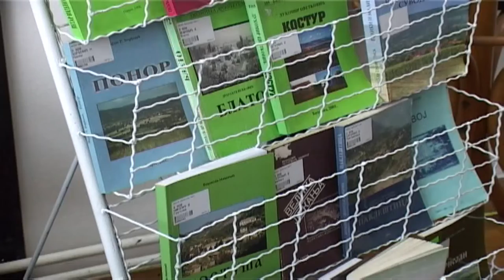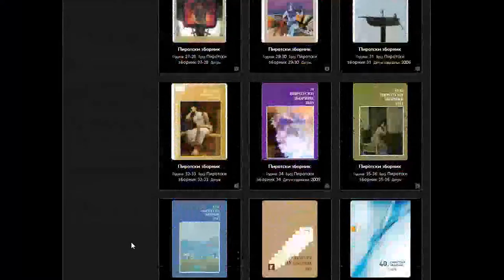NASTAVLJA SE DIGITALIZACIJA ZAVIČAJNE ZBIRKE PIROTSKE BIBLIOTEKE